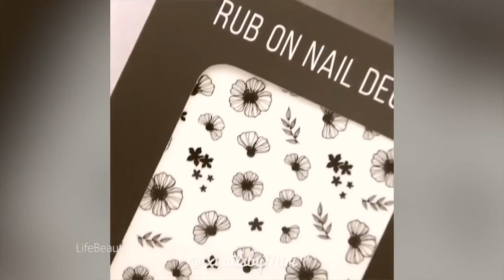Nail Art Designs Tutorial Compilation May 2017 #7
All credit for these Nail art designs goes to The Creators